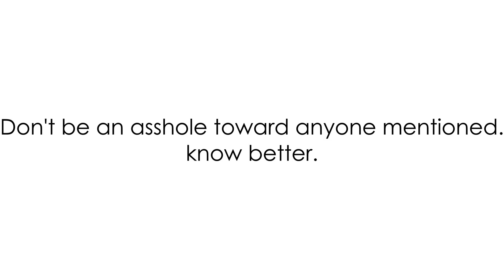I don't care, i was bored.